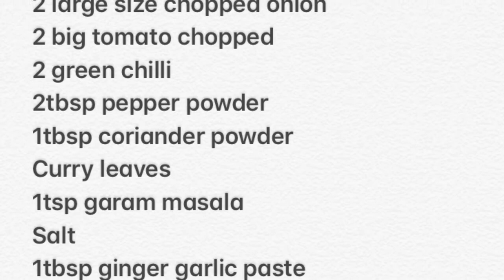Pepper Chicken || Pepper chicken gravy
Hello everyone...Assalamu Allaikkum. Today at Thaaz Passion let us look at how to make a delicious pepper chicken. Let us look at the ingredients:
For marination
1 kg chicken
1 tsp turmeric
1 tsp salt
first marinate chicken with turmeric and salt and keep it aside for half an hour
ingredients to prepare curry
2 large onions
2 large tomato
2 tbsp pepper powder
1 tbsp coriander powder
2 green chilli
curry leaves
1 tbsp ginger and garlic paste
1 tbsp vinegar
coriander leaf to garnish
1 tsp garam masala
3 tbsp oil
method:
first add oil add ginger garlic paste, after sauting for 1 minute add onions and fry till it becomes golden brown add curry leaves saute for sometime ,add green chilli and the marinated chicken and cook for about 5 to 6 minute ...once it becomes a little whitish add pepper and coriander powder ,close the lid and cook for 8 minutes then add tomatoes ,salt and cook another 2 to 3 minutes till the tomatoes get well cooked,now add in a glass of water ,1 tbsp vinegar, 1 tsp garam masala. and cook till the chicken is well cooked ..(if u need dry pepper chicken make it dry by cooking 6 to 7 min)..add in salt if needed and garnish with coriander leaves. our yummy pepper chicken is ready to serve.

plz do try this recipe and let me know how it turned out in the comments below and share it with your friends. And if you liked this video plz don't forget to encourage me by giving me thumbs up and subscribing to my channel...